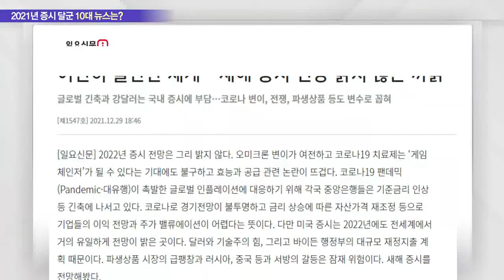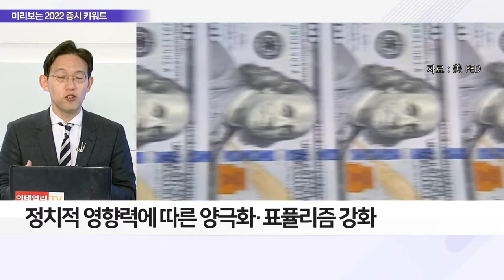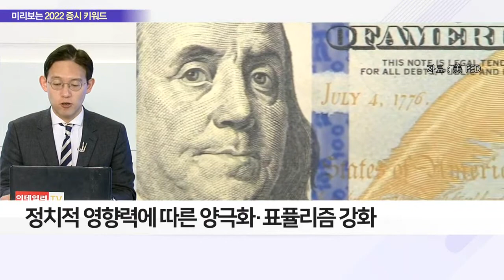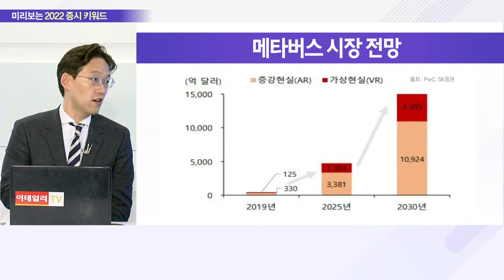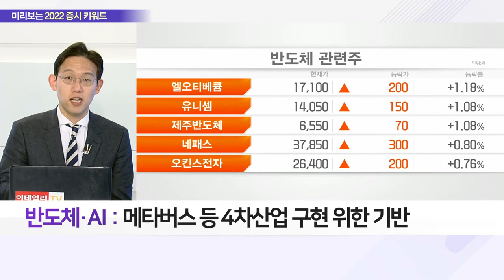2022년 증시 전망과 투자 키워드_이슈 파워 (20211230)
Q. 빅이벤트 줄줄이… 2022년 증시 전망은?
- 정치 이벤트 대거 대기… 정치적 이슈 먼저 살펴야
- 인플레이션 : 연준의 시대적 목표 '물가안정 ‹ 완전고용'
- 미중 갈등 양상에 따른 공급망 재편 전망
- 정치적 영향력에 따른 양극화·표퓰리즘 강화

Q. 주목해야 할 2021 투자 키워드는?
- 주목할 섹터 : ESG, 메타버스, 반도체‧AI
- ESG 섹터 : 친환경, 2차전지, 신재생에너지
- 메타버스 : 현실을 넘어선 여러 세계가 동시다발적 생성
- 반도체·AI : 메타버스 등 4차산업 구현 위한 기반